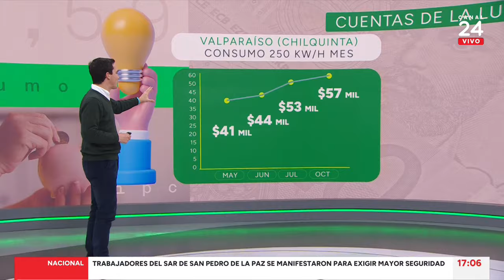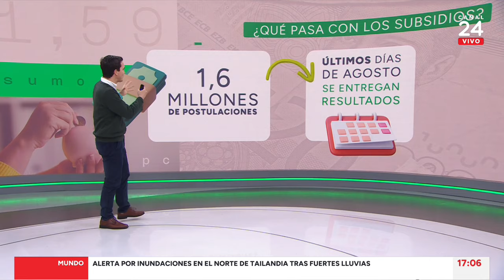Mirada Económica - Jueves 22 de agosto 2024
En esta nueva edición, revisamos la diferencia de precios de hasta 8 veces en exámenes médicos. Además, conversamos del debate por bajas cifras de inversión en el país. Para eso, nos acompañó José de Gregorio, decano FEN U. de Chile y expresidente del Banco Central.